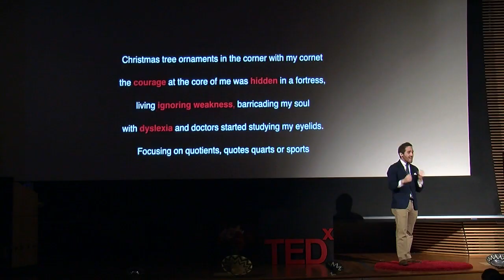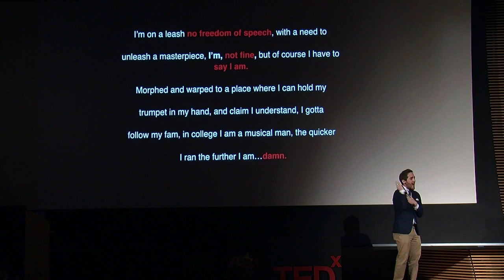Hip-Hop and Spoken Word Therapy: Ian Levy at TEDxTeachersCollege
In this remarkable talk, Ian Levy demonstrates that self-acceptance, expression and intelligence can manifest in the form of great talent. Reflecting on his own experience feeling disaffected by education, Levy recounts the discovery of the power of being present. Through self-expression in any chosen form of writing, Levy believes one can develop a more profound appreciation of the self. Levy applies this practice while working with urban youth to provide a culturally acceptable platform in the form of hip-hop poetry as a means of lessening emotional vulnerabilities to ultimately support self-expression and communication.

Ian Levy is a hip-hop artist, counselor, and educator. He is current student of Teachers College, Columbia University pursuing a M.Ed in Psychological Counseling with a dual specialization in School and Mental Health Counseling.